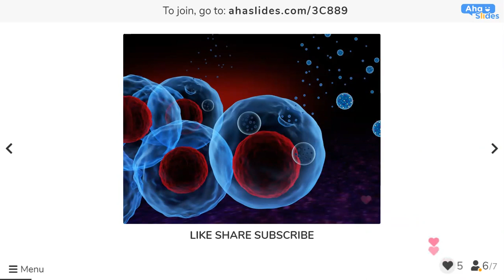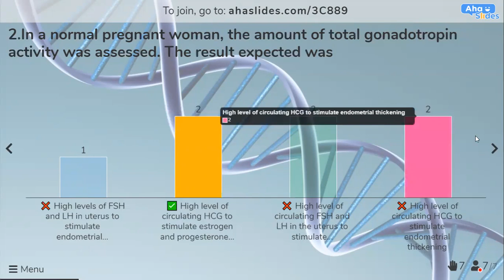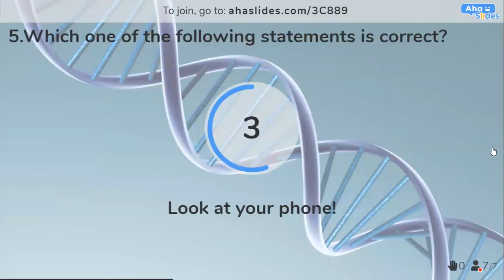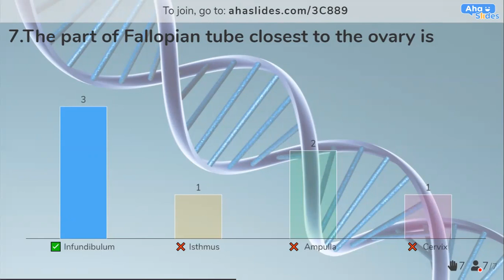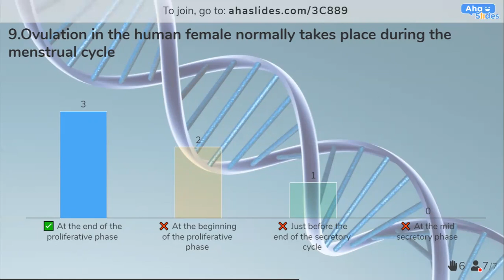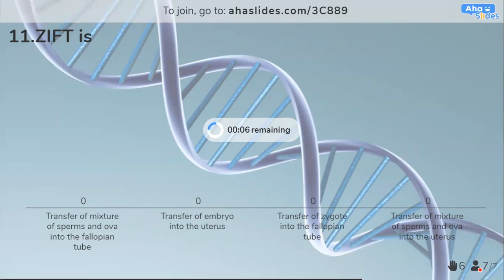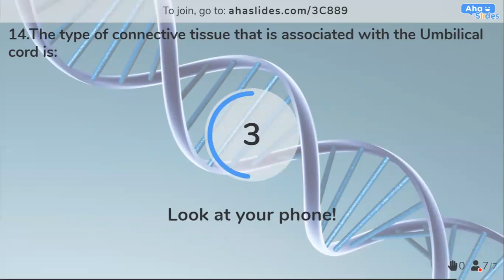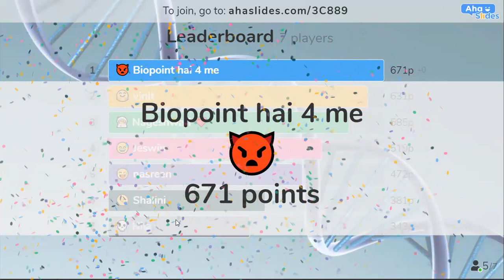Human reproduction / quiztopedia / ahaslides.com / bio - point